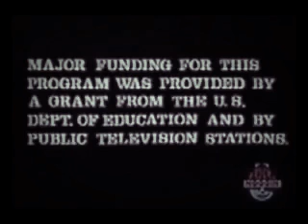Noggin Commercials (02/10/2004)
Cro